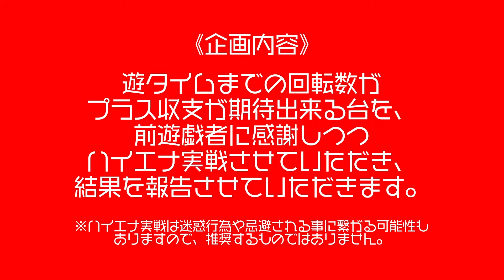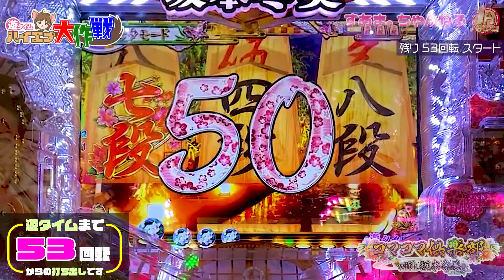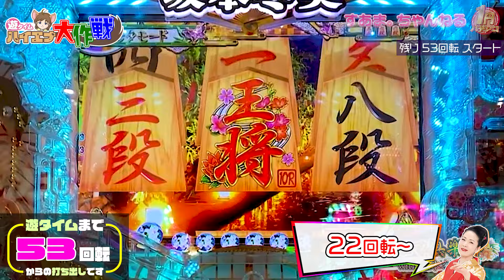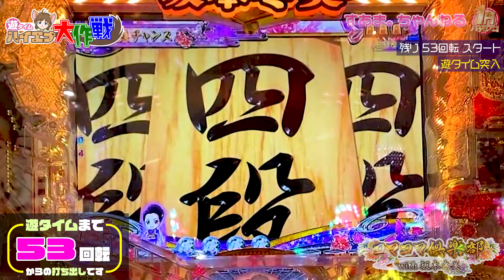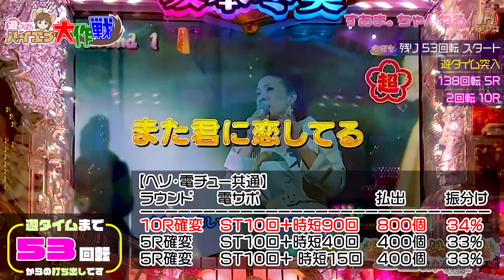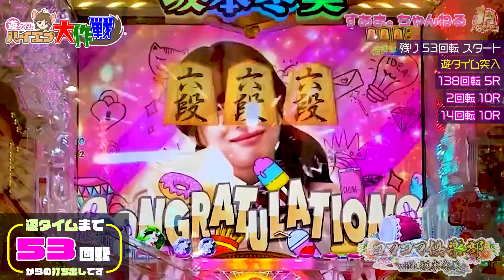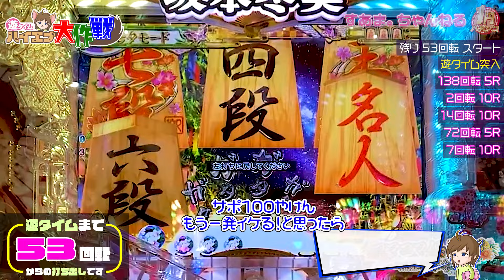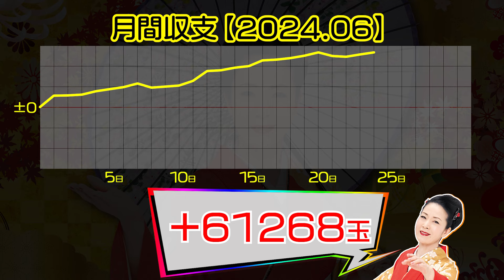【ビーナス群》可愛い〜何で茄子??】"藤井聡太七冠"応戦してます!!【PAコマコマ倶楽部with坂本冬美 99ver.】実績-1147発］《遊タイム 53回転》♤567/24.6.24）将棋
残り53回転天井確定の朝イチ台♪
即当りOK✨安心のハイエナ開始です🤗🤗

00:00 /introduction
02:20 /保留変化予告"赤"/一撃リーチ
03:42 /ヒップリーチ
04:23 /冬美チャンス
07:48 /ビーナス群予告/冬美SPリーチ
09:52 /保留変化予告"緑"/ビーナス群予告/コスプレチャンス
13:39 /きりもみリーチ
14:10 /ending〜収支報告